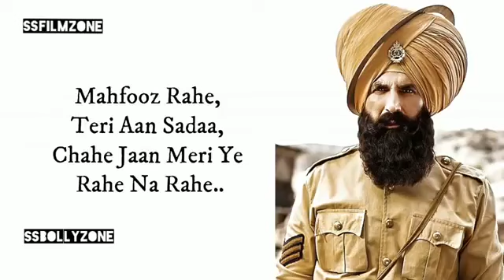Teri Mitti😊 status guru